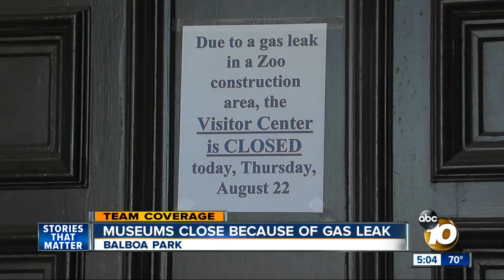Gas Leak shuts down San Diego Zoo and parts of Balboa Park